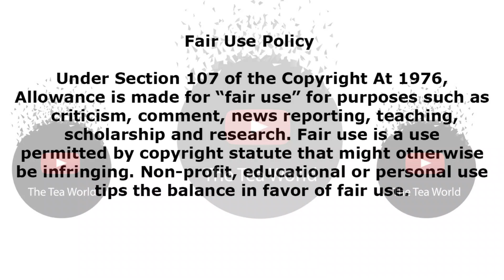Congratulations Zodwa Wabantu